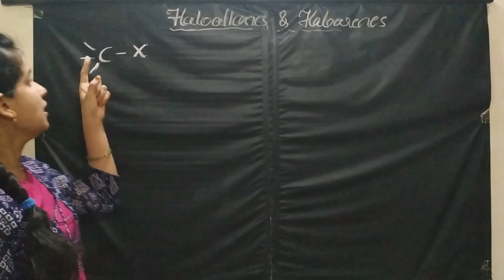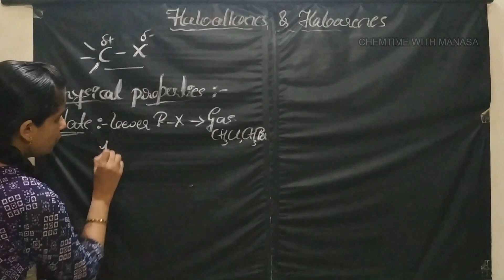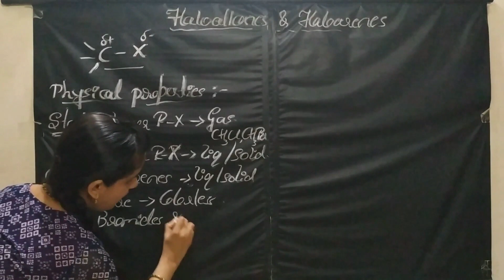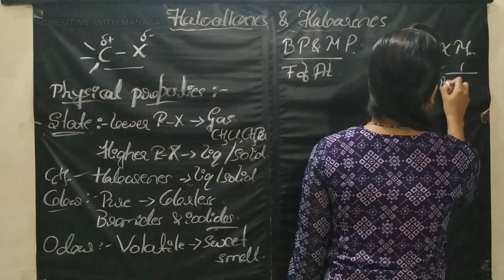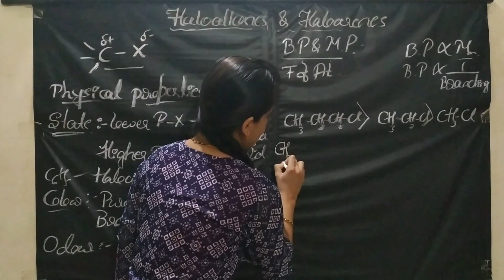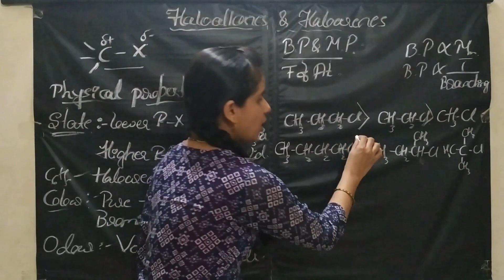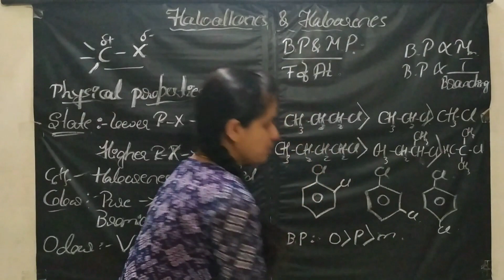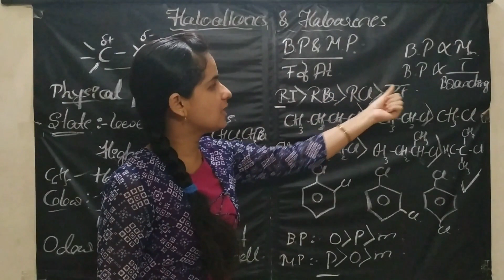HALOALKANES AND HALOARENES|NATURE OF C-X BOND AND PHYSICAL PROPERTIES| PART - 2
In this video I have explained NATURE OF C-X BOND AND PHYSICAL PROPERTIES of HALOALKANES AND HALOARENES. I'm explaining this concepts in KANNADA which is helpful for rural area students.